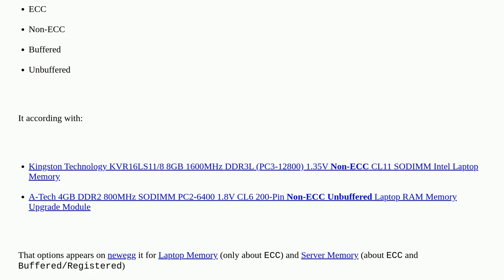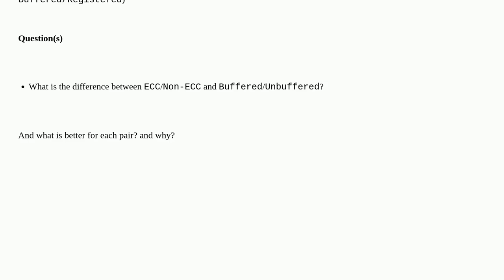What is the difference between ECC/Non-ECC and Buffered/Unbuffered?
A special thanks goes out to the community

  laptop memory motherboard